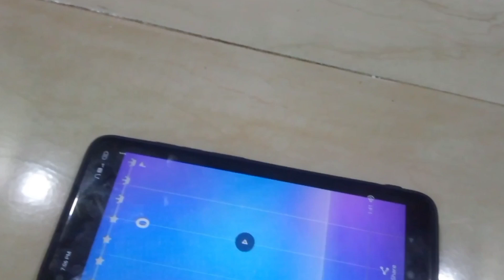Homemade HanspRy(Earphones) Part-2 ll Creative S.R ll